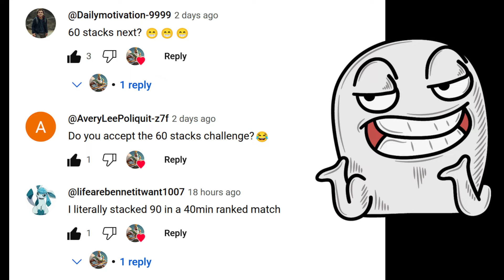HOW TO STACK THUNDERBELT FASTER USING KHALEED (PART 2) | PLEASE DON'T ABUSE THIS TRICK!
MUSIC I USED:

Title: Infraction – Do It (Fresh Beat)

Watch:    • Cartoon, Jéja - Why We Lose (feat. Co...